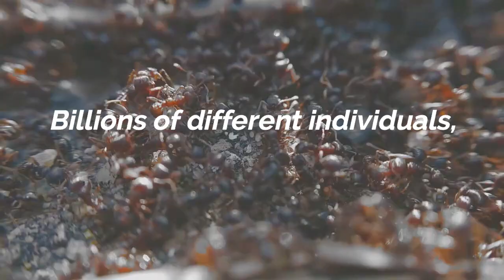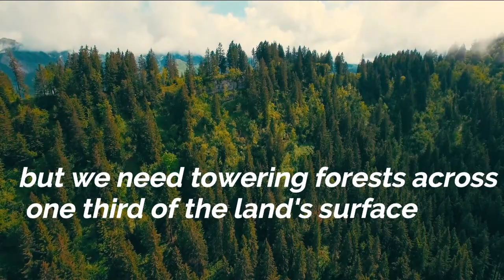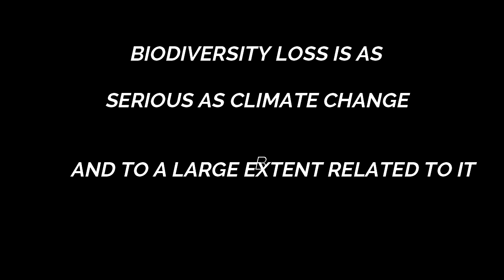What is biodiversity and why is it important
In this video, we try to understand the meaning of ecological biodiversity and why is biodiversity important.

World biodiversity day

Biodiversity: One word sums up the incredible variety of animals and plants on Earth. It's the magic ingredient that enables the world to work smoothly.